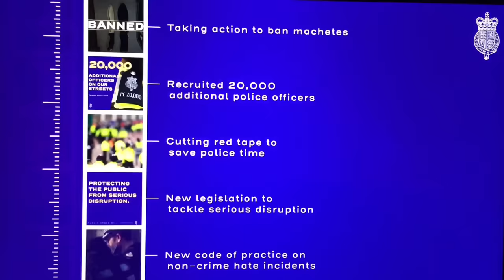The Home Secretary just posted a new video. Hang on to your seats!